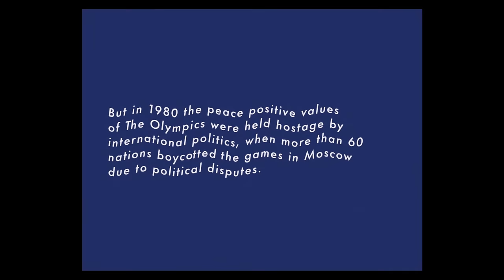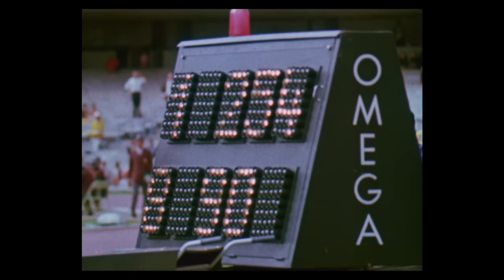Liima - Russians (Official Video)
'Russians' by Liima, from their debut album 'ii' which was released on 18th March 2016 on 4AD

Directors: Jonas Bang and M.I.L.K.
Producer: Daniel Schefte
DOP: Jason Idris Alami
Editors: Jonas Bang and M.I.L.K.
Colourist: Olesya Kireeva
Production assistant: Jasmin Ravesh
Translater/fixer: Hannah Gutkauf
3D rendering: Morten Lassen
3D printing technician: Joachim Bremer
3D facility: Space10
PR services: Tambourhinoceros + Simone Staack Hedelund
Production House: Spektrum Studio

Starring: Michael Wessing

This video was made in collaboration with Prxjects - a culture lab by Mercedes-Benz.

Special thanks: Signe Christiani, Kaave Pour, Østerbro Stadium, Thorvaldsens Museum, Morten Rodtwitt (Chef de mission, Olympics)